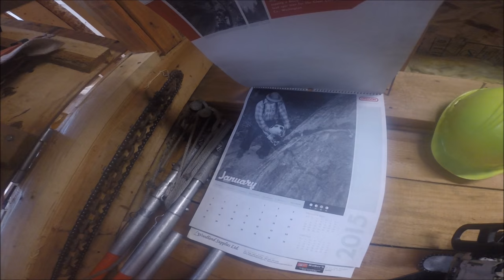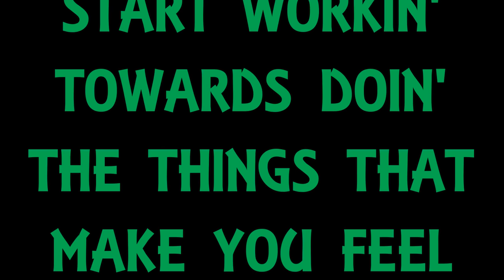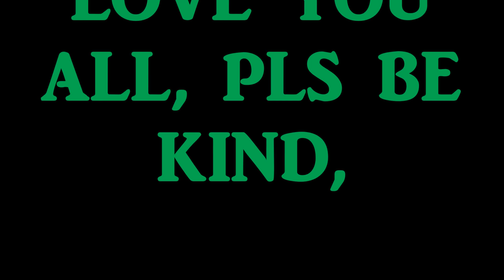BUCKIN'S SAW SHOP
Description. I could nt take looking and tripping over power saws any more . everything has a spot now . the saw shop is now clean. now if I could stop adding to it